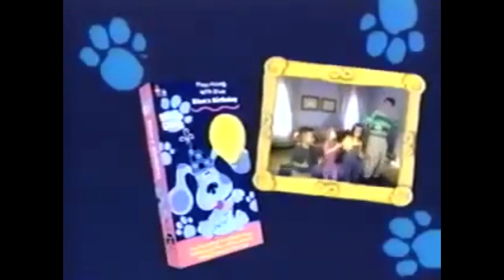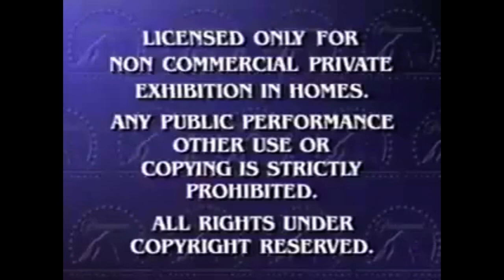Opening to the adventures of teddy ruxpin the journey home 1998 vhs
Include episodes 61/65